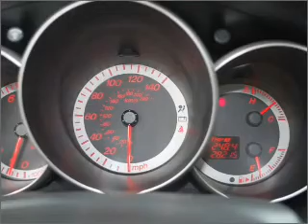2008 Mazda MAZDA3 - Pittsfield MA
Year: 2008
Make: Mazda
Model: MAZDA3
Trim: s Grand Touring
Engine: 2.3 liter inline 4 cylinder 16 valve
Transmission: 5-Speed Manual
Color: Blue
Mileage: 28213
Address:
765 East Street